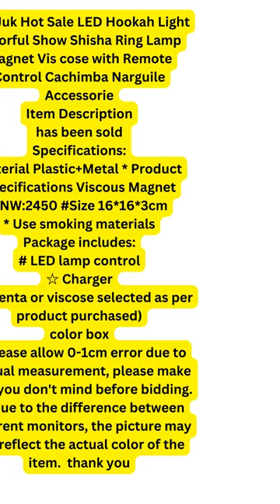Jok Juk Hot Sale LED Hookah Light Colorful Show Shisha Ring Lamp Magnet Vis cose#youtubeshorts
Jok Juk Hot Sale LED Hookah Light Colorful Show Shisha Ring Lamp Magnet Vis cose with Remote Control Cachimba Narguile Accessorie
Item Description
has been sold
Specifications:
Material Plastic+Metal * Product Specifications Viscous Magnet
* Use smoking materials
Package includes:
# LED lamp control
☆ Charger
*Magenta or viscose selected as per product purchased)
color box
1. Please allow 0-1cm error due to manual measurement, please make sure you don't mind before bidding.
 2. Due to the difference between different monitors, the picture may not reflect the actual color of the item.  thank you